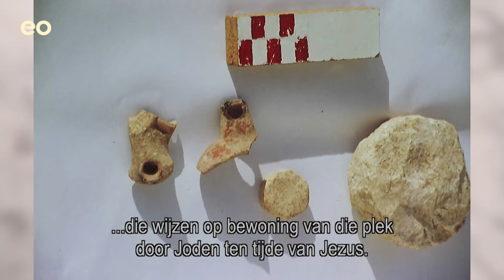Waar is Jezus echt geboren? | Jezus van Nazareth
Gaan miljoenen mensen al die jaren naar de verkeerde plaats? Jezus is toch geboren in Bethlehem? Maar welke van de twee? Kefah gaat op onderzoek uit en zoekt uit waar Jezus echt geboren is.

00:00 Introductie
01:13 Hier is Jezus geboren
02:16 Is er nog een Bethlehem?
04:00 Waarom is Jezus geboren in Bethlehem van Galilea?
05:47 Is Jezus echt geboren?

Meer weten?
▶️ Kijk hier de serie Jezus van Nazareth: hoe het allemaal begint.